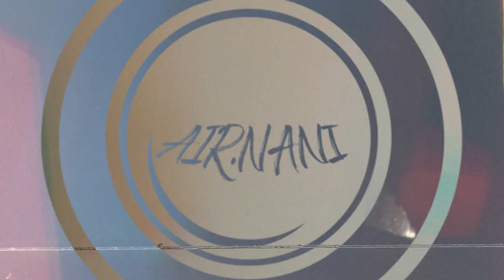Vlog de um negro nos Açores 01